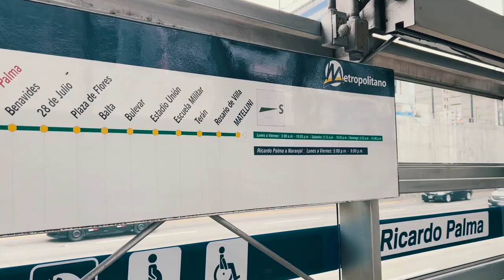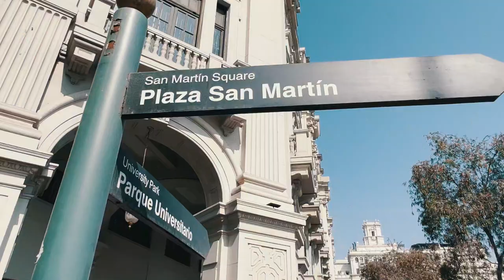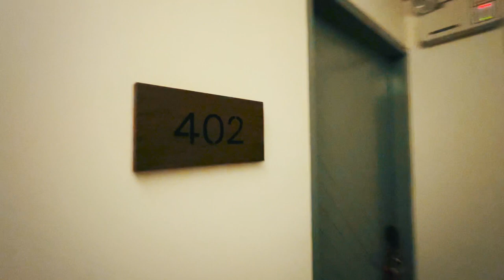1 dia caminando Lima - Perú - Mauro en Destino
Mauro llega a la capital del Perú por 1 dia y sale a recorrerla a pie. Es el comienzo de una historia que lo va a llevar hasta el Machu Picchu.

En el capitulo de hoy recorre el centro histórico, Miraflores y te muestra como es La posada Selina, uno de los hostels mas buscados en la zona de Miraflores.